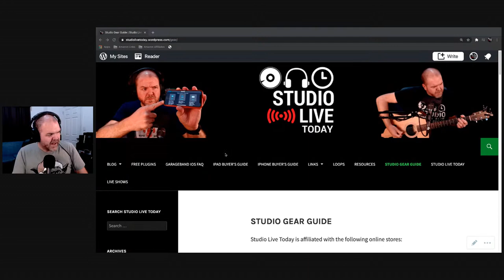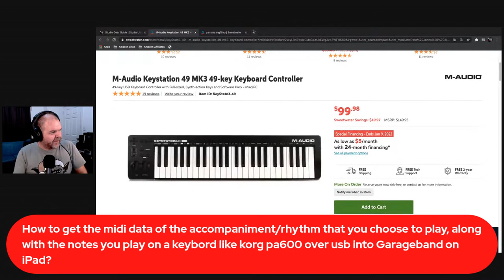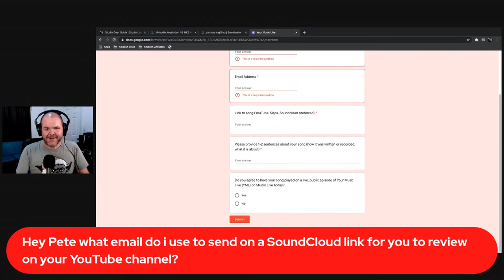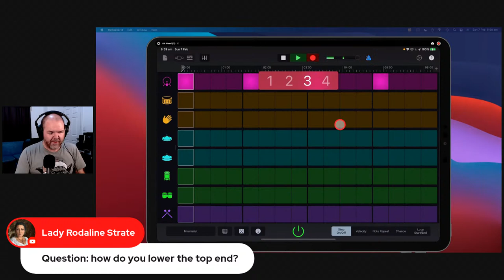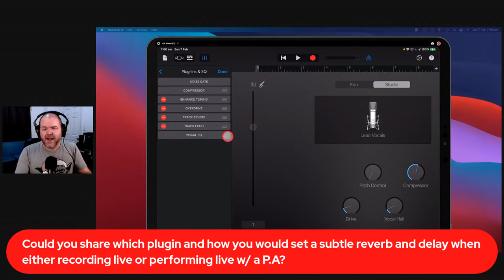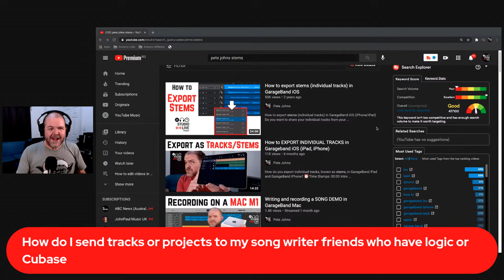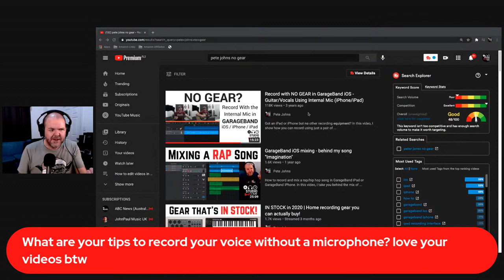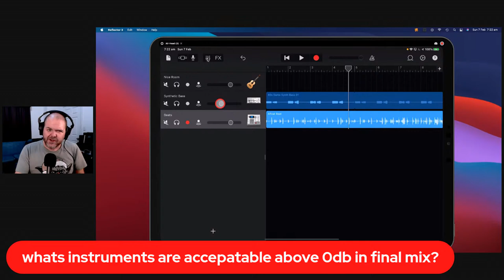Your HOME RECORDING questions answered | Home Studio Q&A #65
Home Studio Q&A is a LIVE show where I answer YOUR questions about mobile and home recording.